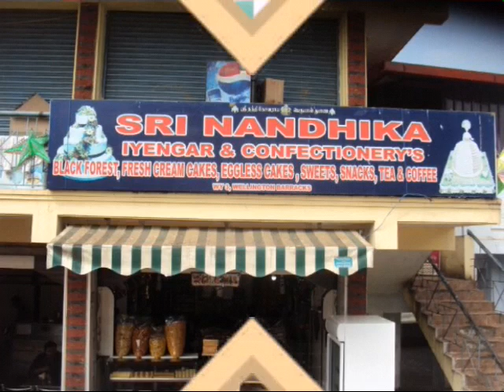Sri Nandhika Iyengar's Bakery & Confectionary's